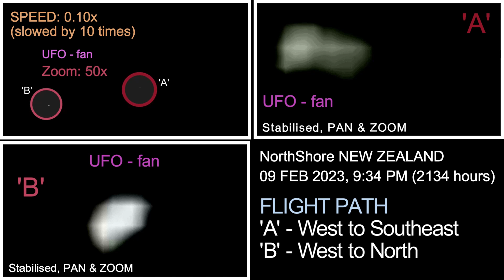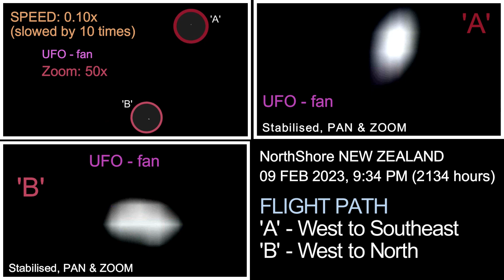UFO NEW ZEALAND, 09 FEB 2023, REF: YT0510, NorthShore, Flight Paths 'A': W - SE; 'B': W - N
UFOs
2x UFOs, 'A' & 'B' were recorded within the same frame.
Actually there were 3x UFOs (A,B & C)spotted crossing our sky simultaneously!!
Once again I want to point out to you that these 'objects' are very common & in huge numbers up above yours & my space right now!!
Video for UFO 'C' will be coming soon.

LOCATION: NorthShore, NEW ZEALAND
RECORDED: 09 FEB 2023, 9:34 PM (2134 hours)
FLIGHT PATHS:
'A' - West to Southeast
'B' - West to North

P.S.
Good luck!!!